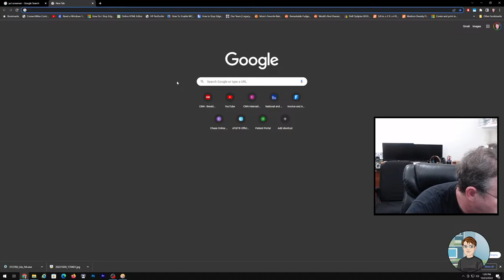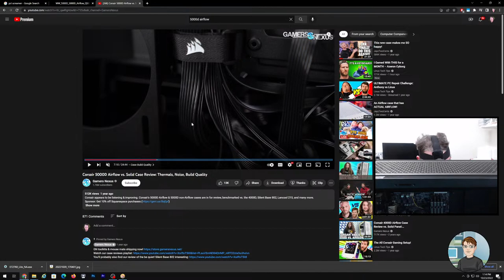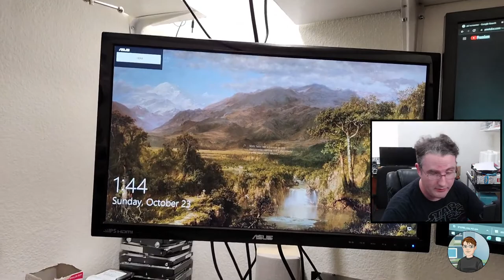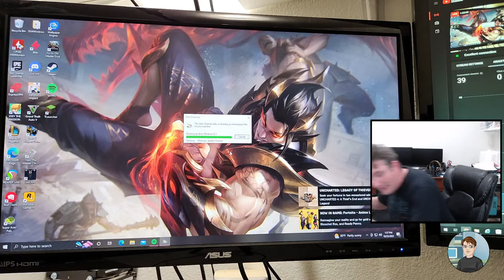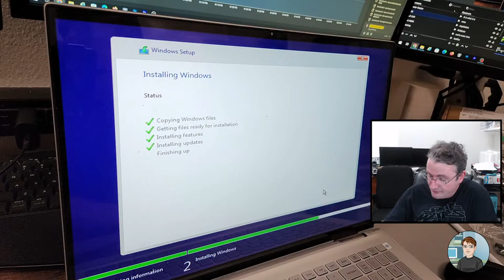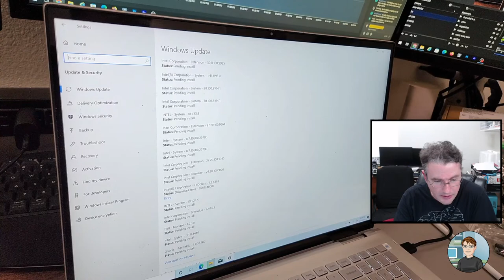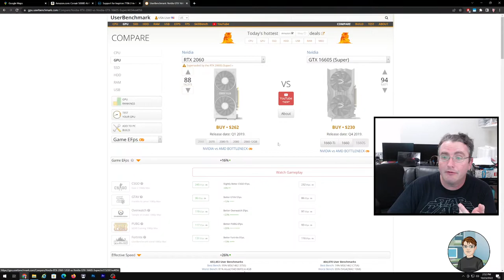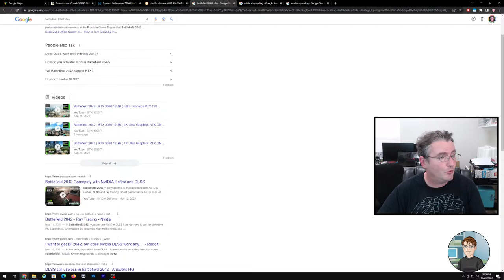Case swap to a Corsair 5000D Airflow, SSD replacement on a Dell Inspiron 7706 with a Samsung 1TB SSD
The glass panel cracked on the previous case so I'm just moving the insides to a new case.

Corsair 5000D Airflow Tempered Glass Mid-Tower ATX PC Case

Arctic Silver 5 AS5-3.5G Thermal Paste

DataVac blower

This is the powered screwdriver I use in the video.  Metabo HPT Cordless Screwdriver Kit

This one I keep in my car for mobile work.  It's very good and much cheaper that the iFixit kit

This is the one I have.  It has the same 64bit set along with some other useful tools and a carrying case.